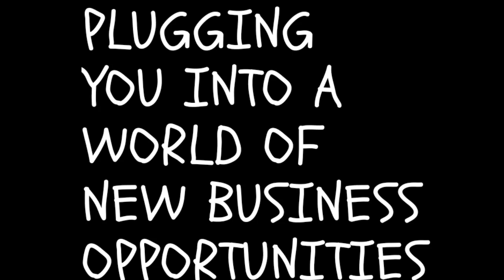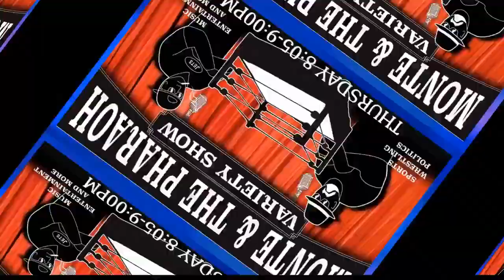The Business Power Hour LIVE from Rockstar Studios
Join us as we visit with our friends from the American Air Power Museum and hear how the museum educates a preserves history on Long Island.